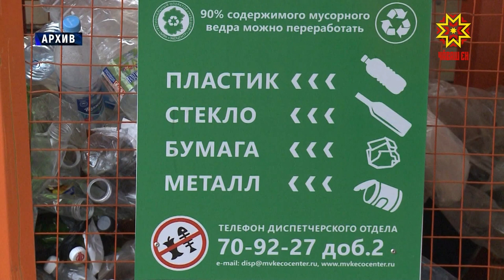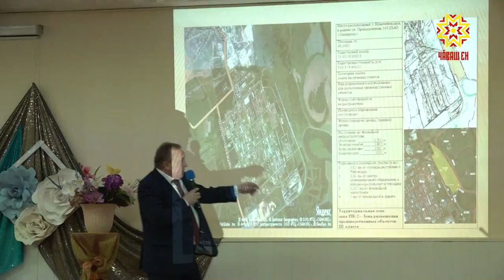Чистые воздух, вода, почва — все это возможно!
Полная утилизация и переработка отходов — мечта всех экологов планеты. Чистые воздух, вода, почва — все это возможно, если научиться вторично цивилизованно и безопасно перерабатывать мусор. Об этом говорили за круглым столом в Новочебоксарске. Здесь собрались представители органов власти, общественных объединений, предприятий, работающих в сфере переработки.  Подробности в нашем сюжете.